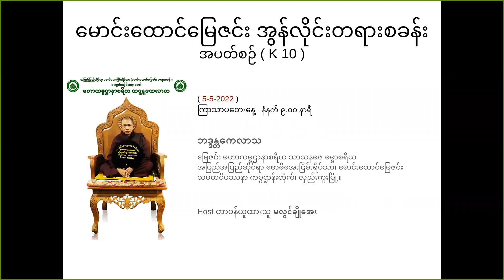နဝမမြောက်နေ့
အပတ်စဉ် (K10)
5-5-2022 ကြာသပတေးနေ့ (မနက် ၉ နာရီတရားတော်)